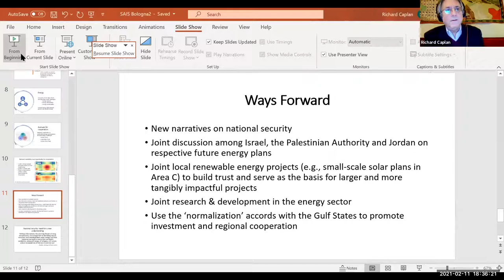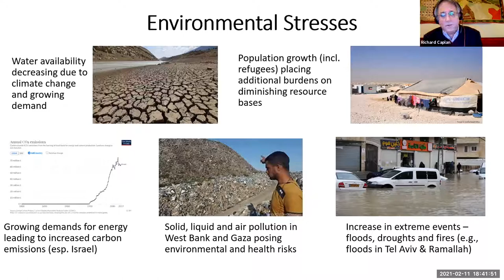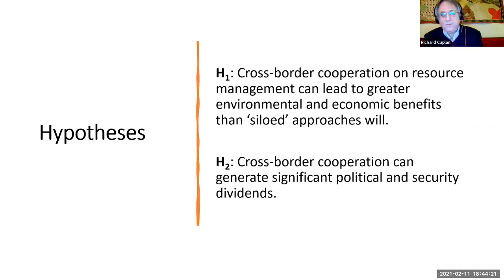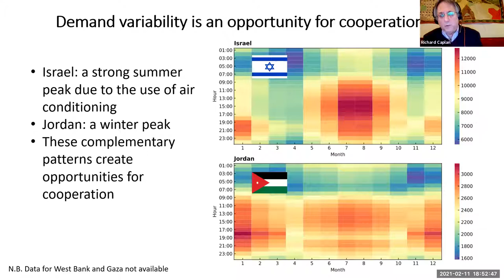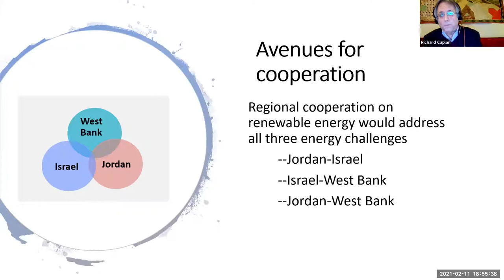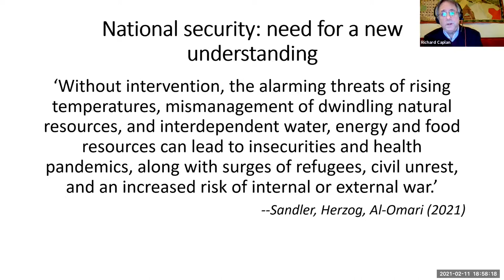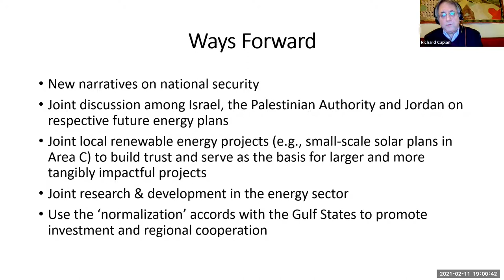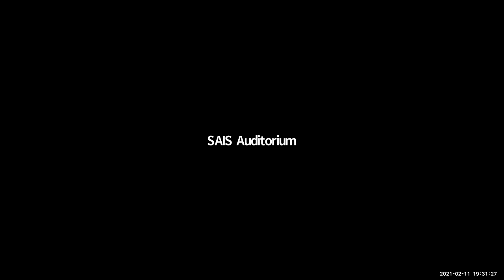The Greening of Peace: Regional Cooperation on Climate Change in the Middle East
Richard Caplan, Professor of International Relations and an Official Fellow of Linacre College at the Department of Politics and International Relations of the University of Oxford.